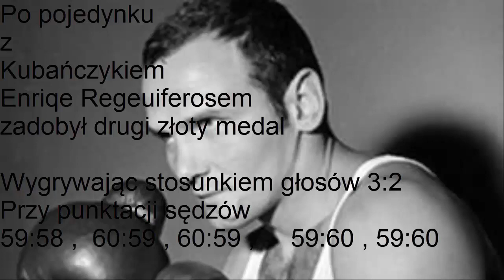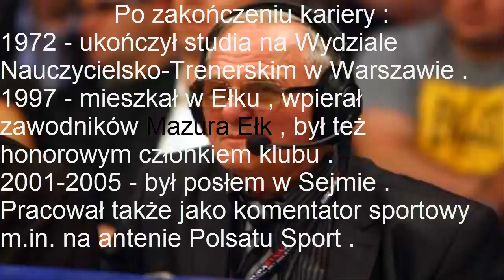Jerzy Kulej- Legenda polskiego boksu